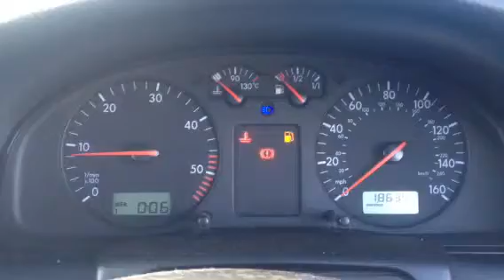X0632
Vw Passat 5